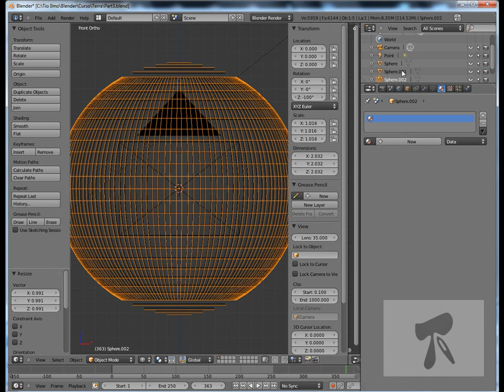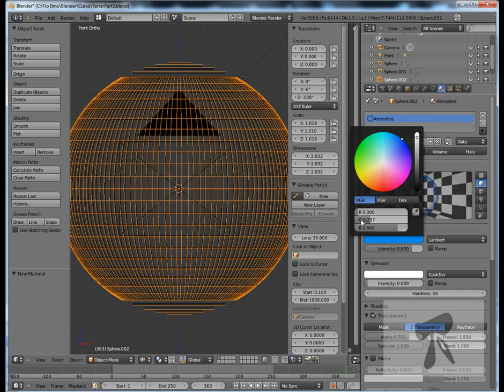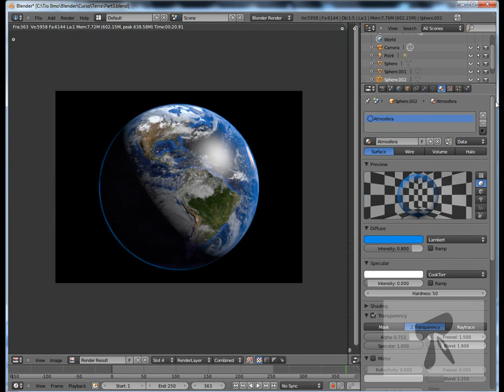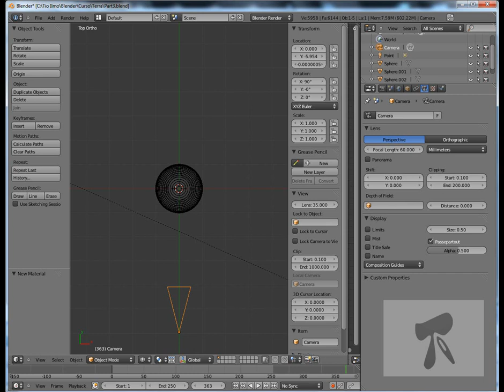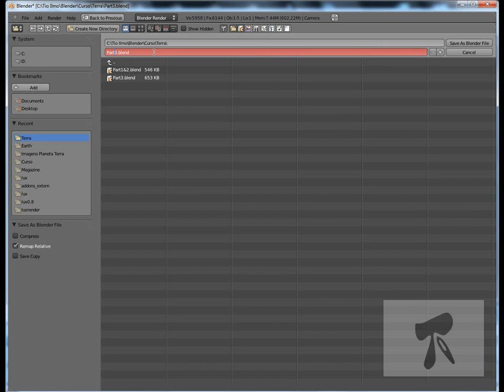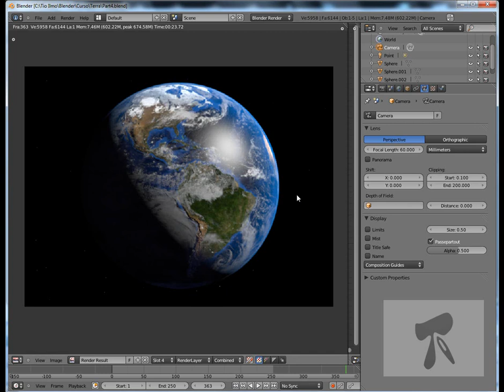Tutorial Blender - Planeta Terra - Parte 5